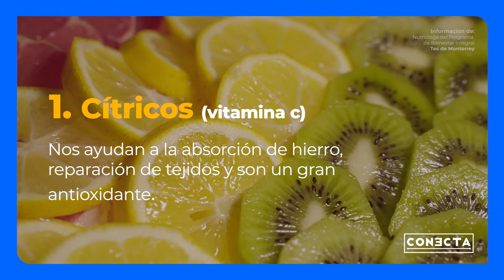5 alimentos saludables que hacen feliz tu sistema inmune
Conoce 5 alimentos que harán feliz a tu sistema inmune y ayudarán a cuidar tu salud, ante cualquier cambio de estación o de temporada.

Estas recomendaciones comparte Haydeé Rodríguez Plascencia, nutrióloga del Programa Bienestar Integral del Tec, campus Guadalajara.

Conoce más de estos alimentos saludables en esta videonota.